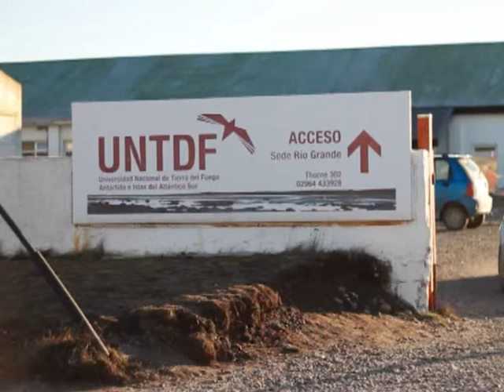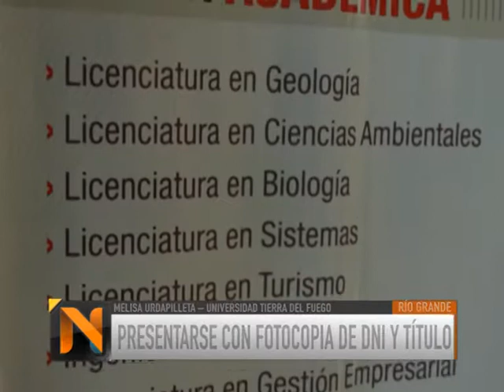Nueva carrera en la UNTDF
En la Universidad Nacional de Tierra del Fuego se abrió una nueva oferta académica. Se trata de una licenciatura en gestión educativa destinada a docentes que ya cuenten con titulo.